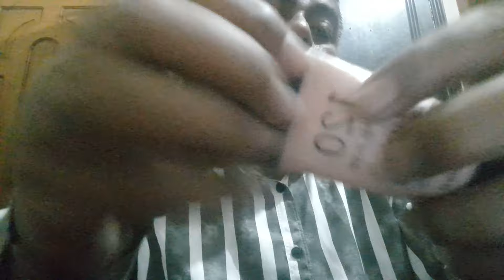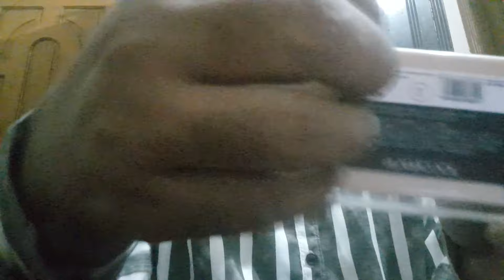ASMR Makeup Fast and Aggressive ⚡🥑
ASMR 1 minutes makeup fastest and aggressive（makeup in 60 second）1分鐘沈浸式化妝
Welcome to Ng‘s channel， hope it helps you fall asleep quickly.